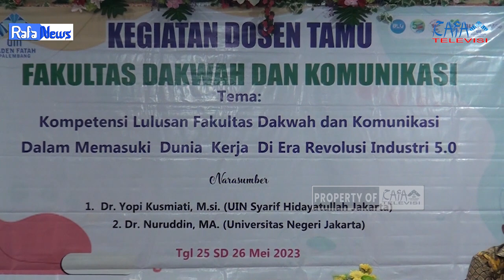RAFA NEWS || Dosen Tamu Fakultas Dakwah dan Komunikasi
Pengawas : Muhammad Randicha Hamandia, M.Sos
Produser : Ahmad Agung Hadly
Adpro : 1.Annisa Adelia
             2.Agil Salsabila
             3.Salsabila Jandisha

1. Reporter : Kurdiansyah
2. Cameraman : Bayu Aprianto
3. Editor: Ikmram Abib